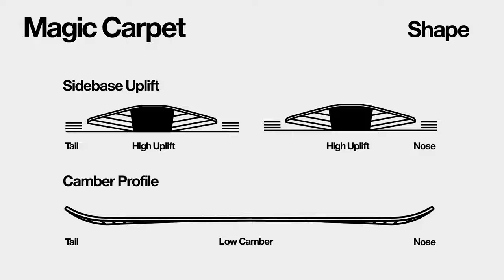Snowboard Bataleon Magic Carpet 2019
Sortez votre tapis volant et faites jouer la magie sur les pistes et les sommets vierges avec la MAGIC CARPET de BATALEON.
Cette pure twin-tip se ride courte et large. Vous allez flotter dans la poudreuse et vous prendre pour un oiseau tant sa portance est exceptionnelle.
Son cambre classique et ses spatules Side Kick vous apportent de l’accroche et du pop pour survoler les champs de neige. Sa construction solide garantit réactivité et solidité pour atterrir en toute sécurité.
La montagne va devenir votre terrain de jeu préféré. Le switch ludique sur piste devient euphorique en neige fraîchement tombée.
Empruntez les itinéraires bis pour prendre votre envol.